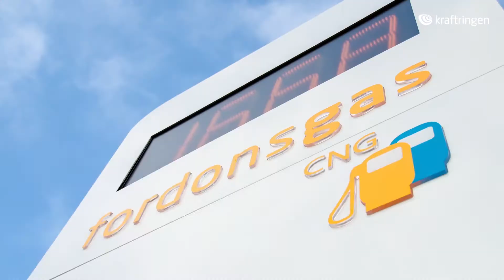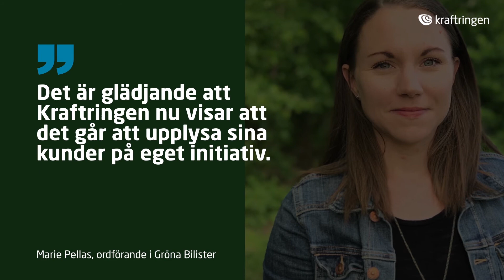Kraftringen först med miljöredovisning vid pumpen och stolpen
Från och med den 6 juli 2020 redovisar Kraftringen direkt på laddstolpen och gasdispensern vilken miljöpåverkan våra drivmedel har. Det ska vara lätt att välja rätt för klimatet!